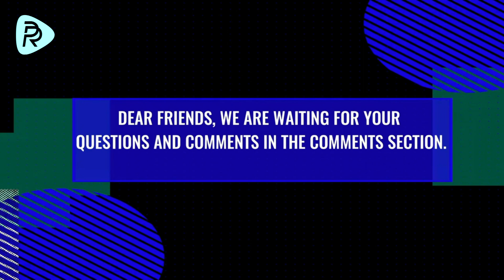Is the universe falling apart? Entropy...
A statement I saw in a scientific magazine caught my attention. It goes like this. “All beings in the universe are drawn towards maximum disorder and minimum energy.” So, I tried to research it and interpret it in my own way.
One of the core principles of physics, the second law of thermodynamics or the law of entropy already tells us that these things can’t happen by themselves.
It is because of this entropic truth that, over time, buildings get old and fall, stars fade, and all living beings, without exception, die. The universe itself, according to its most fundamental rule, is finite and its thermal death will, someday, occur, and with that, all the movement within it will stop.
A couple of atoms can’t come together and get into a bottle, how can the countless atoms in a living body come together and form that living being. For example, in an average human body, there are 7 octillion atoms, that is 27 zeros next to 7. These atoms don’t just pile up and form a mound. They form an invaluable human body that thinks and talks by staying in their designated positions and doing their tasks. Think about the first moments of the creation in a mother’s womb. Think about how this incredible creation that, against all entropic tendencies, starts from a spot of blood and, step-by-step, forms the human body.
The tendency to spread, decay and lose energy is a scientific fact. So, what does these beings that, in a given amount of time, don’t disintegrate, decay or lose energy tell us? What do you think?